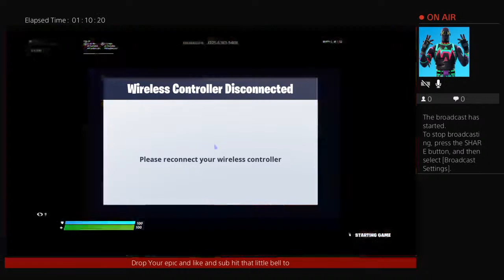Playing With Friends